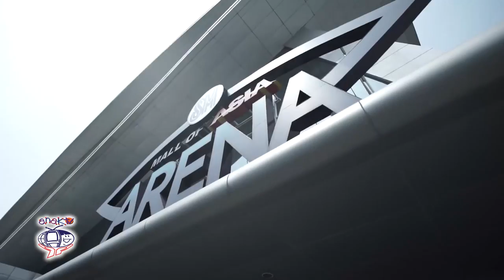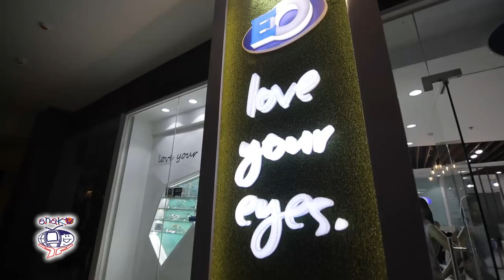Kobe Paras shows us how to score major points at the Style Game on UPFRONT SWAG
UP Fighting Maroon KOBE PARAS shows his winning style off court on Upfront Swag. Check out how he rocks four EYEWEAR-OOTD combinations.